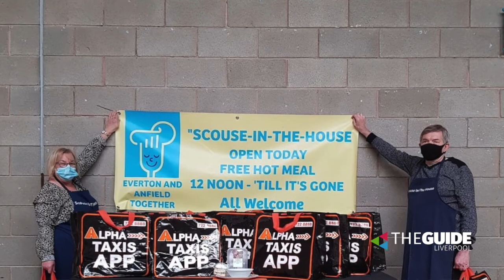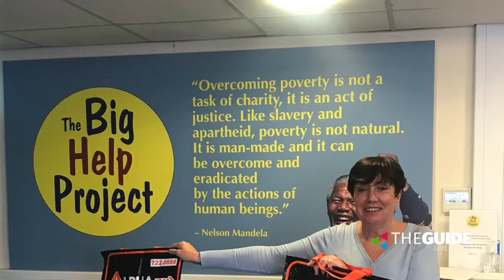Liverpool's Alpha Taxis supports the city through lockdown | The Guide Liverpool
Alpha Taxis is employs over 1300 drivers and is one of the largest private hire taxi companies in the UK.

Throughout the pandemic it has evolved to not only create a new delivery service for the city but also supporting organisations like the Big Help Project, the LFC Foundation, Fans Supporting Foodbanks and Everton in the Community.

At Christmas the firm raised over £3000 and match funded the donations to give support to charities across the city whilst also using its cars to transport food donations to food banks throughout 2020 and into 2021.

We spoke to Steven McKinlay who gave us an insight into life at a taxi company during the crisis and also let us know how the coronavirus has shaped their business for the better.